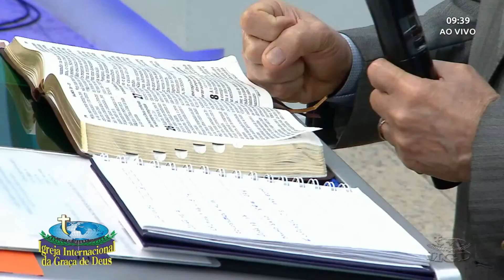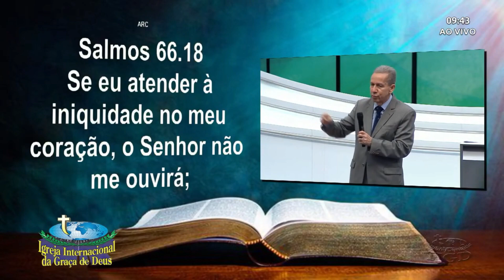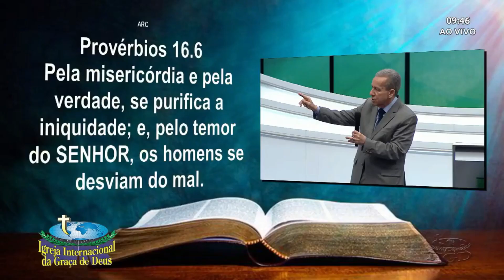Pr. Jayme de Amorim - ACEITE JESUS E ANDE COM DEUS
A Igreja Internacional da Graça de Deus(IIGD também conhecida como Igreja Da Graça) é uma igreja evangélica  fundada por Romildo Ribeiro Soares (mais conhecido como Missionários R. R. Soares, presente em outros países, além do brasil, possui mais de 5.000 templos no seu total